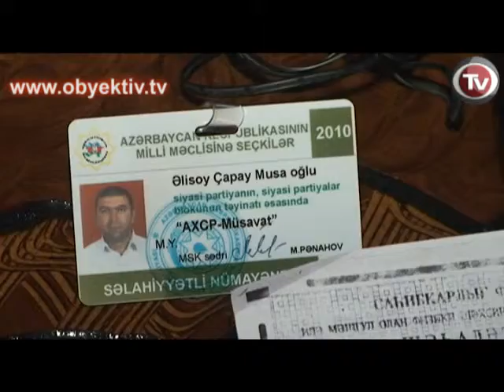JURNALISTLƏR VƏ HÜQUQ MÜDAFİƏÇİLƏRİ TƏZYİQ İLƏ ÜZLƏŞİBLƏR